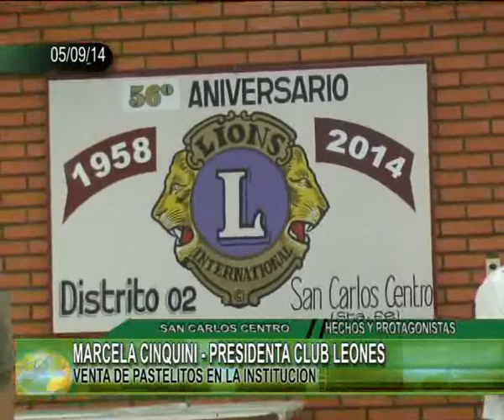MARCELA CINQUINI PRESIDENTA CLUB LEONES